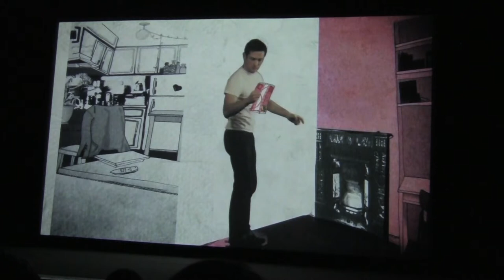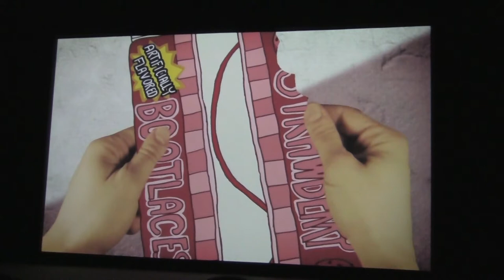The Story of the Strawberry Bootlaces (ft. Joseph Gordon-Levitt)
One of the short films screened during the hitRECord show at Sundance. I didn't get the beginning, but it's still really adorable lol :)